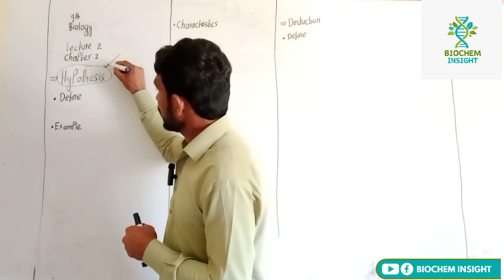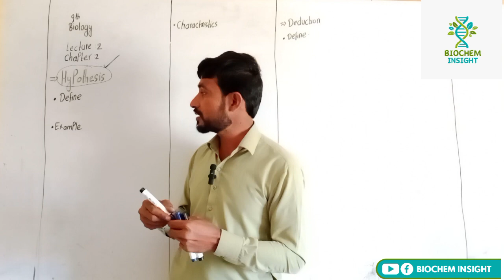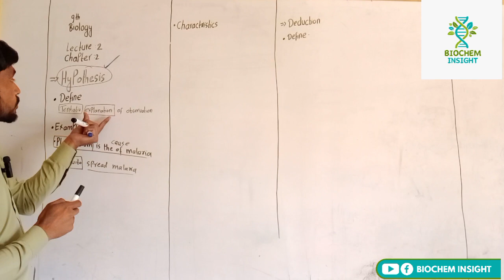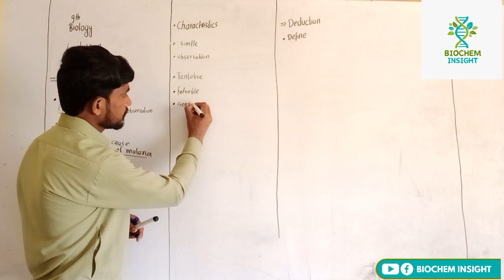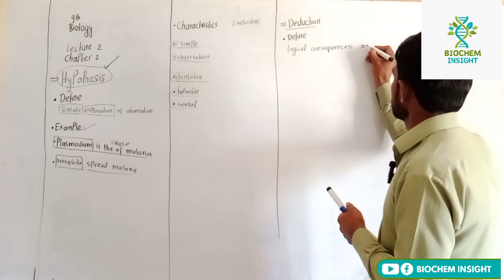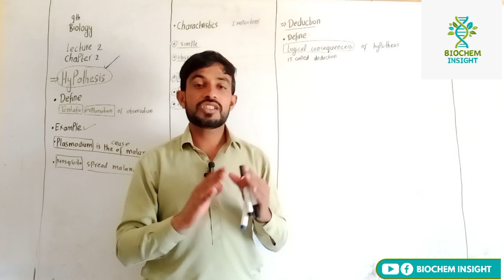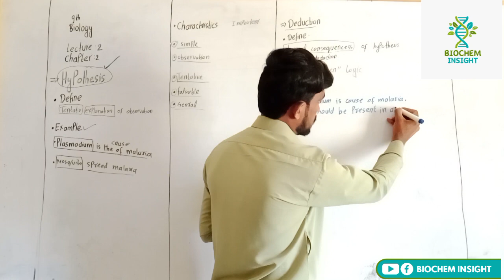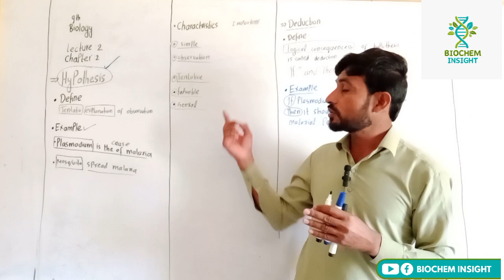class 9th Biology - chapter 2 - lecture 2- hypothesis deduction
In this lecture we will cover the topic
Hypothesis deduction
After that student will be able to know about Hypothesis deduction